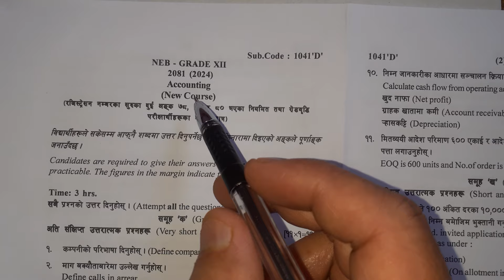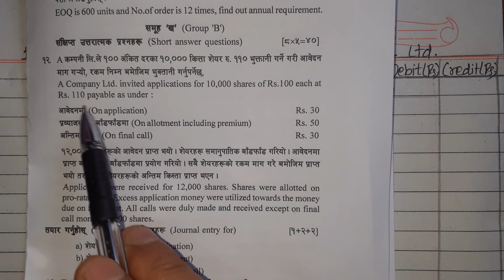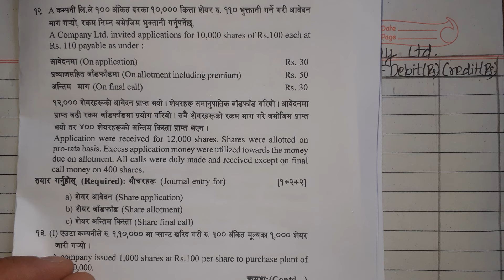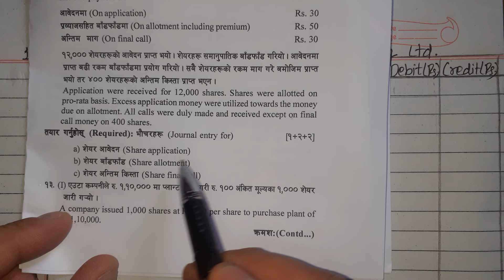Issue of shares for cash in Nepali || Pro-rata Case||Class 12 ||Board Question 2081 (set D) Solution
Issue of shares for cash in Nepali || Class 12 || Board Question 2081 (set D) Solution